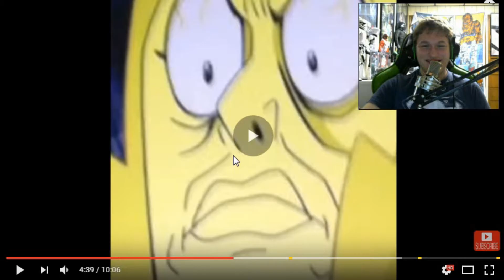Try Not To Laugh Challenge #2